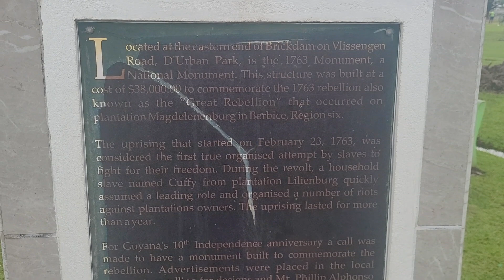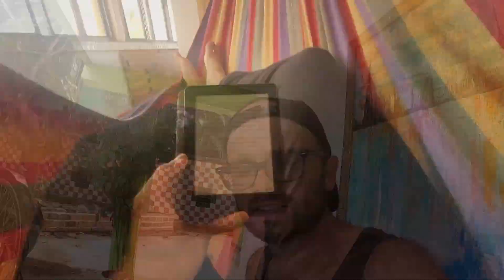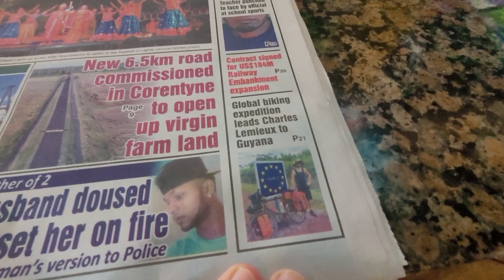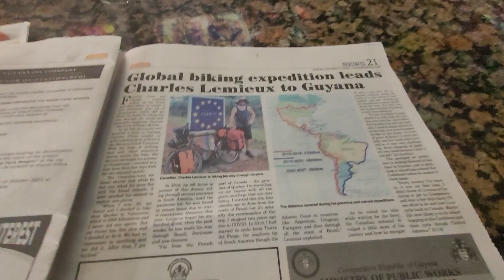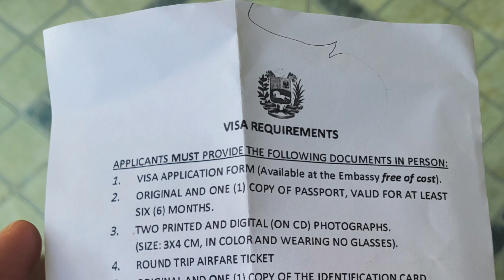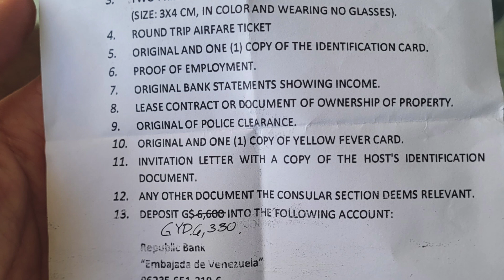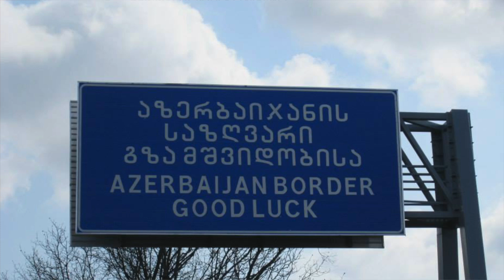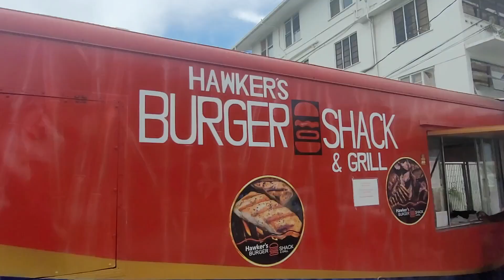GEORGETOWN: La ville la plus CLASSE du monde!?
Dans cet épisode, je passe quelques jours à Georgetown, la capitale de Guyana, qui a une assez mauvaise réputation... Est-ce que Georgetown a plus de classe que de beurre au cul?! C'est ce que nous allons voir!

Je tâche de publier des vlogs le plus souvent possible! Je vais essayer de publier une vidéo chaque semaine, le dimanche PM, mais les aléas du voyage peuvent causer un peu d'irrégularités!